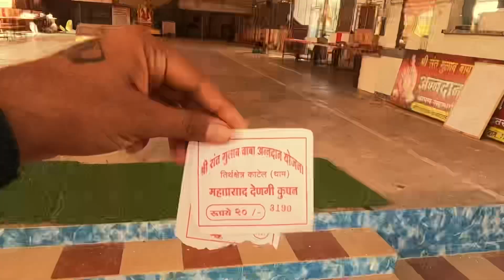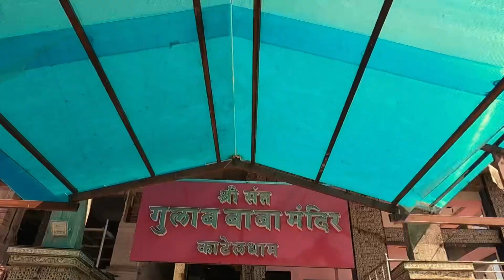Wari Hanuman Vlog | वारी हनुमान । संत गुलाब बाबा मंदिर काटेल